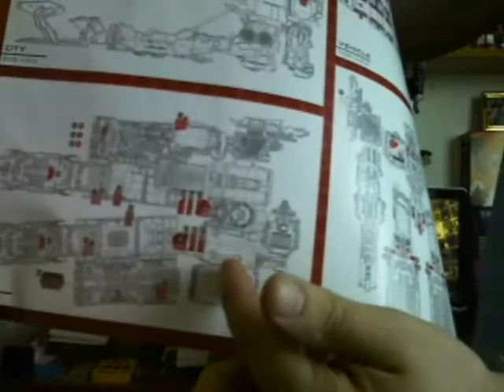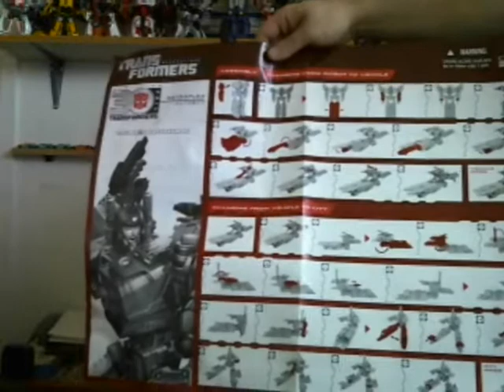GENERATIONS TITAN CLASS METROPLEX PARTIE 1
premiere partit